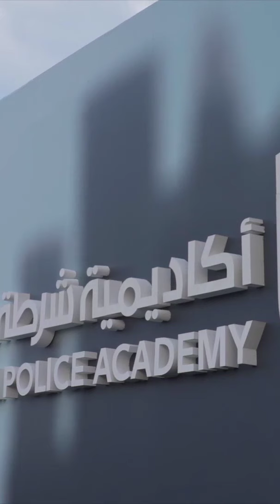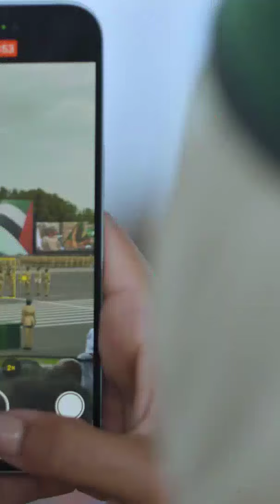Sheikh Hamdan Fazza Dubai Crown Prince Dubai Police Academy Graduation Ceremony Throwback